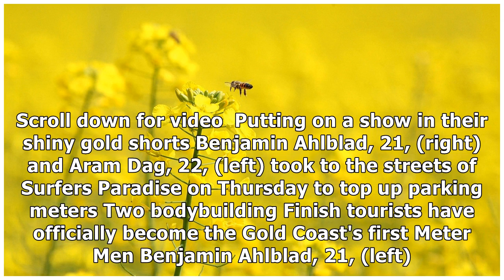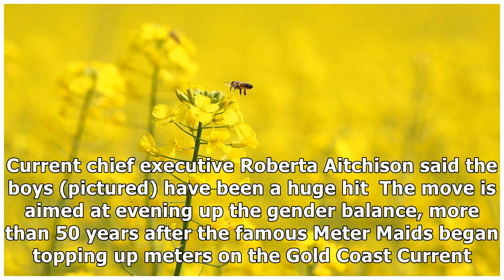Buff, bronzed, bodybuilders: meet the gold coast's first meter men